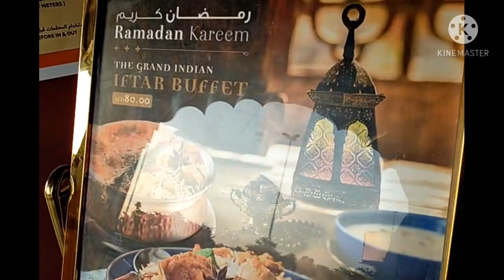IFTAR AT INDIAN PALACE ll CANNON FIRES SIGNAL IFTAR TIME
IFTAR AT INDIAN PALACE  ll CANNON FIRES SIGNAL IFTAR

Indian palace is an exciting new concept, combining  Indian Cuisine & rich heritage of Mughal Hospitality.